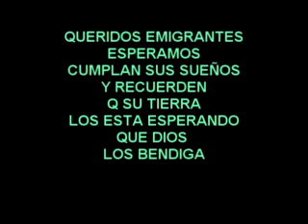MUSICA ECUATORIANA MIX dj javier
PASILLOS Y SANJUANITOS  MIX PARA TODOS LOS EMIGRANTES Y MI ECUADOR DJ.JAVIER